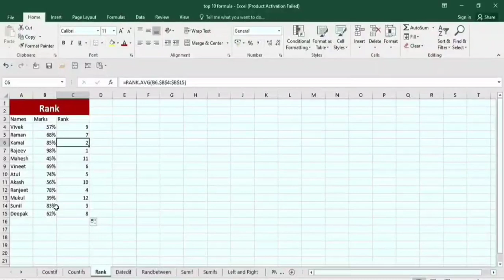Rank Function in Excel